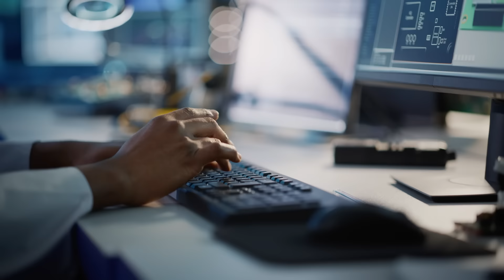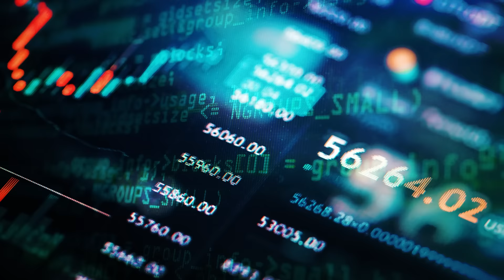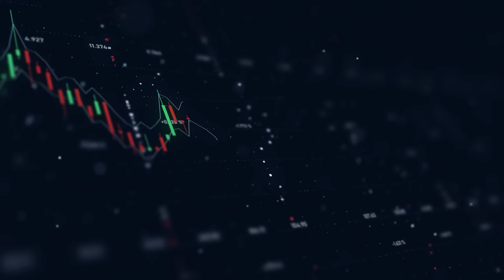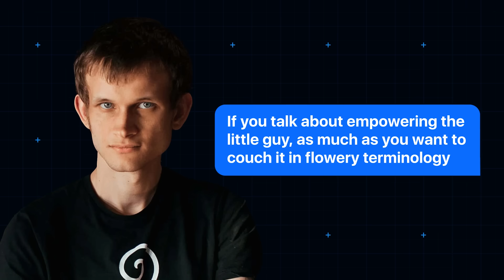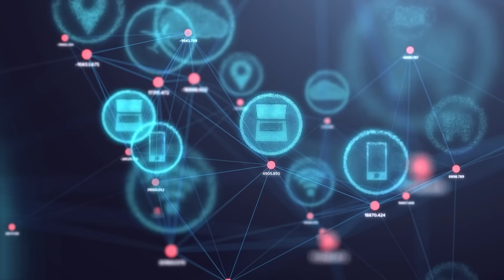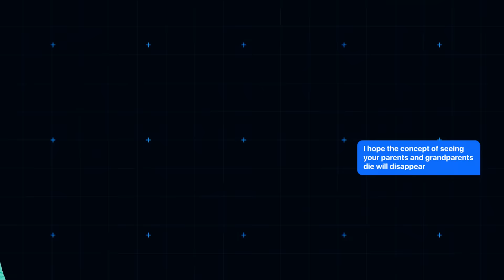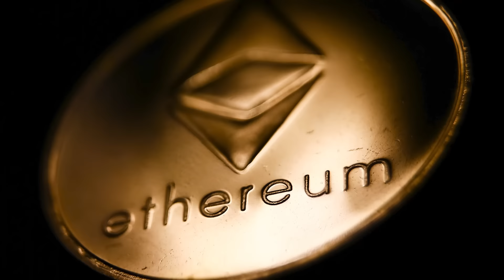How A 19-Year-Old Genius Created Ethereum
The gangly 27-year old Ethereum founder has a vision for humanity’s future that goes far beyond making a quick buck on cryptocurrency. So what’s actually on Vitalik Buterin’s to-do list? Bringing down the nation state, halting climate change, and even curing death itself.